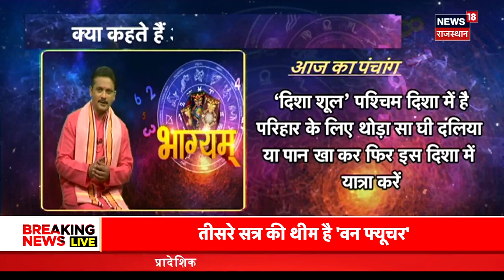Bhagyam : जाने क्या है आज का राशिफल, किस राशियों की आज खुलेगी किस्मत | Zodiac | Horoscope| Astrology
आज 10th September 2023 है. दिन Sunday जानिए आज भाग्य कैसा रहेगा और आपकी राशि आपका कितना साथ निभाएगी, साथ ही किन उपायों से आज आपका दिन शुभ होगा.